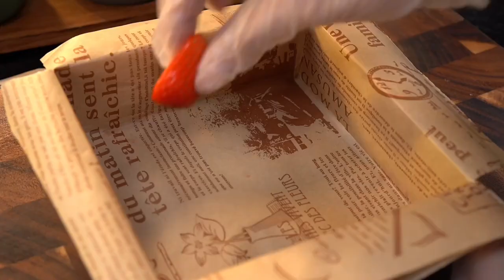There should be no object who will refuse such a confession dessert, the silky and rich let the obje